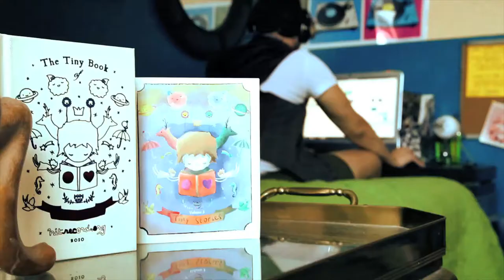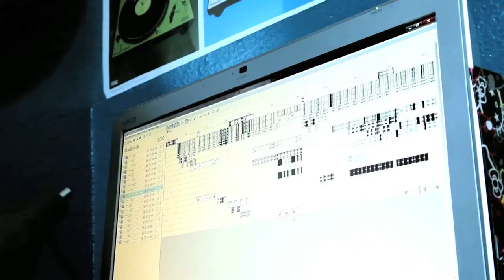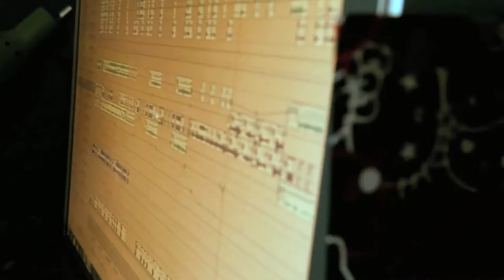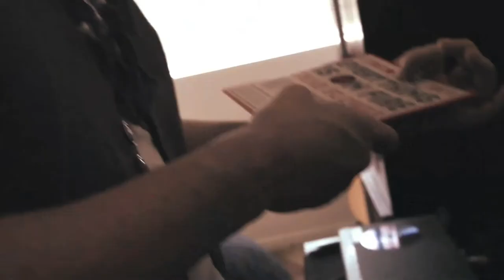HitRECord Profile: Haus_Of_Glitch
It's like... a video about music with sound from the video about a song. About the song from the video.